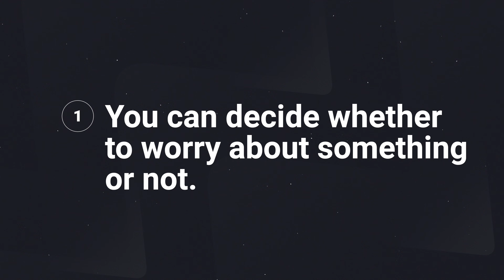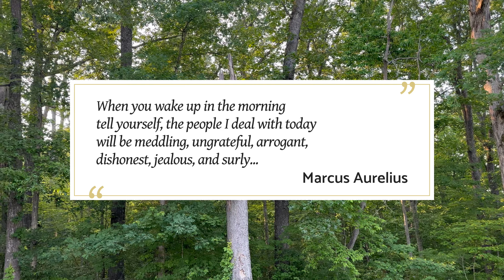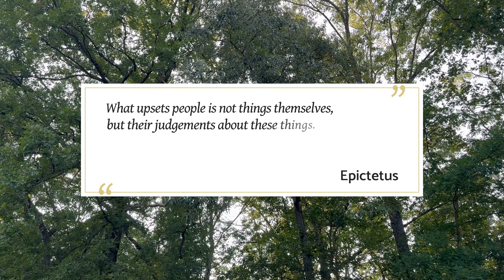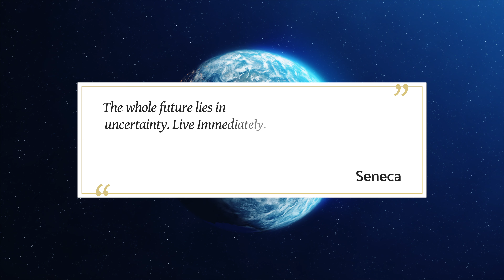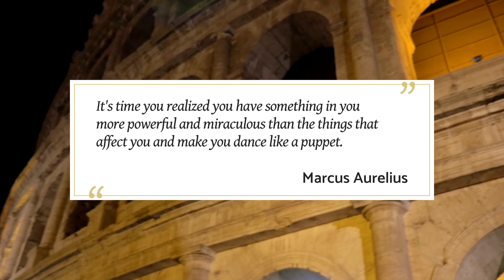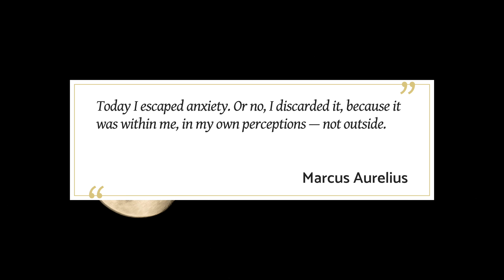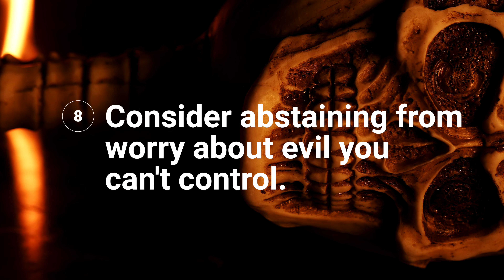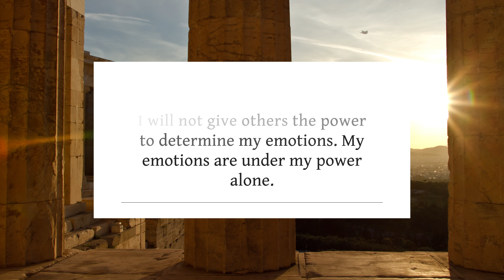8 INFJ Rules that changed my life! (from the Stoics)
In this video I discuss 8 INFJ rules that really changed my life. These rules are from Stoicism, which is an Ancient Greek school of Philosophy. These rules really teach you how to embrace your INFJ life, receive stress, and gain power and confidence.

Photo of Zeno of Citium is from Wikipedia:

Paolo Monti - Servizio fotografico (Napoli, 1969) - BEIC 6353768.jpg